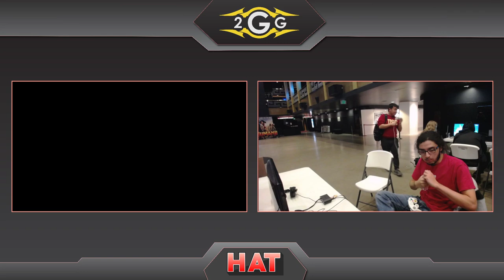HAT 93 - USC | Smoothie (Palutena) Vs. Charliedaking (Wolf) Winners Semis - Smash Ultimate